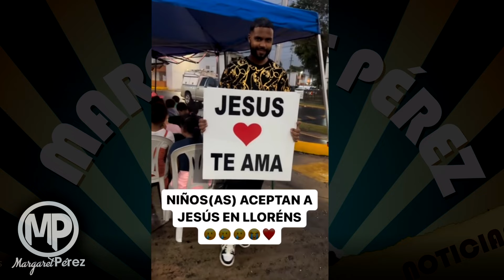¿QUE está SUCEDIENDO? con los niños de un Residencial en PR/// Otra más de TRIPLE SEVEN